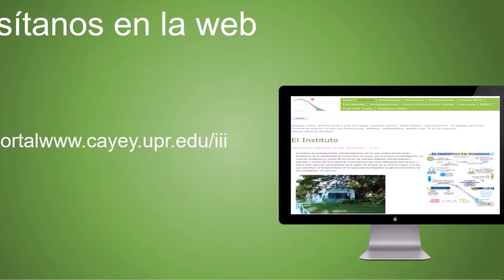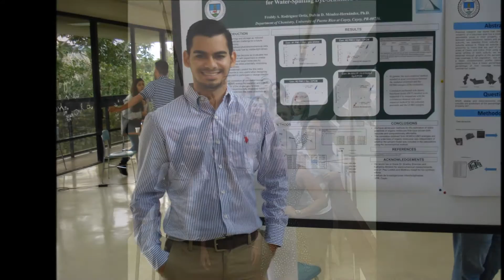Segundo Encuentro Estudiantil de Investigación, Creación y Servicio Comunitario